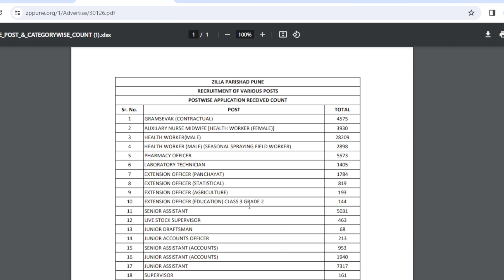Zilla Parishad Exam Update | Zilla Parishad Exam today update | Various Post application counts